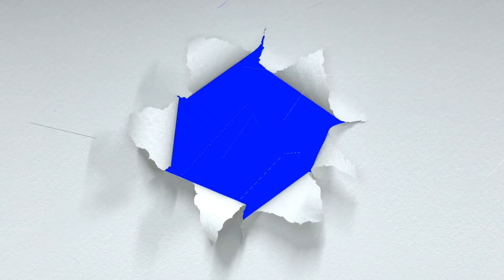The Veronicas | You Ruin Me | Live On The World Famous Rooftop | Reaction